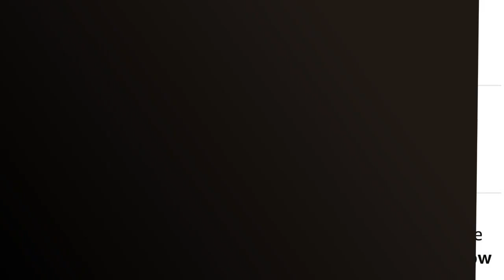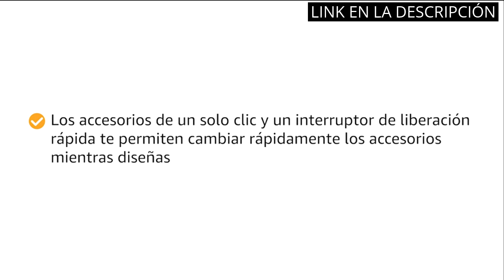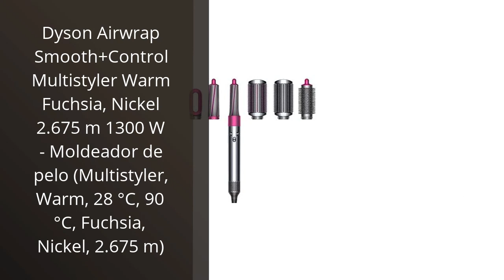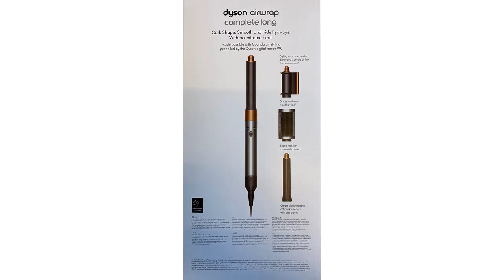Conoce los 6 mejores productos para el cuidado del cabello, ¡descubre el impresionante cepillo pelo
✋  Aquí están conoce los 6 mejores productos para el cuidado del cabello, ¡descubre el impresionante cepillo pelo dyson! disponibles en el mercado.

🔽🔽🔽 ENLACES DE COMPRA CEPILLO PELO DYSON 🔽🔽🔽

1) DYSON Set de peinado de secador de pelo supersónico – Hierro & Fucsia

2) Dyson Airwrap™ Smooth + Control Styler – para pelo frizz Prone

3) Dyson 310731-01 Moldeador Dyson Airwrap Complete Styler para diferentes tipos de cabello y estilos, color fucsia, Completo Fucsia 1 uds. por paquete ]

4) Dyson Airwrap Smooth+Control Multistyler Warm Fuchsia, Nickel 2.675 m 1300 W - Moldeador de pelo (Multistyler, Warm, 28 °C, 90 °C, Fuchsia, Nickel, 2.675 m)

5) Plancha de pelo Dyson Corrale, fucsia, negro/rosa

6) DYSON Airwrap Gift Edition Hair Styler - Cobre y plata

00:00 - Intro
00:08 - 1) DYSON Set de peinado de secador de pelo...
00:41 - 2) Dyson Airwrap™ Smooth + Control Styler – para...
01:17 - 3) Dyson 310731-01 Moldeador Dyson Airwrap Complete Styler para...
01:58 - 4) Dyson Airwrap Smooth+Control Multistyler Warm Fuchsia,...
02:32 - 5) Plancha de pelo Dyson Corrale, fucsia, negro/rosa...
03:06 - 6) DYSON Airwrap Gift Edition Hair Styler - Cobre...
03:36 - Outro